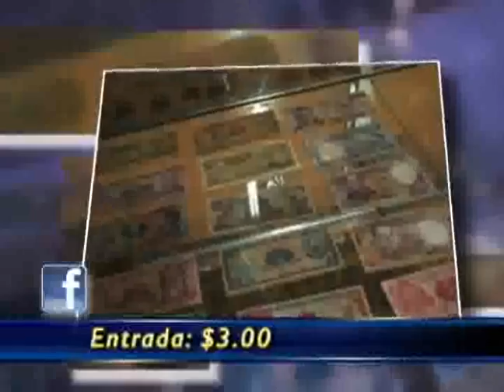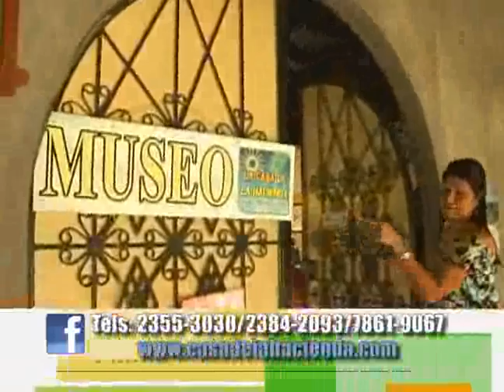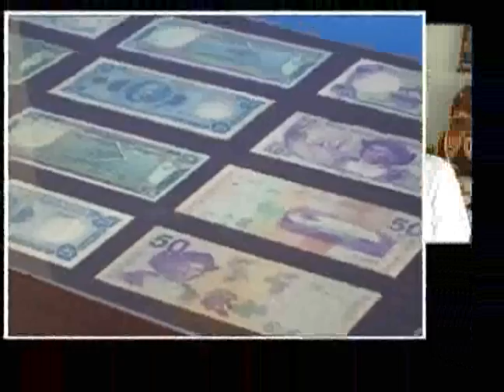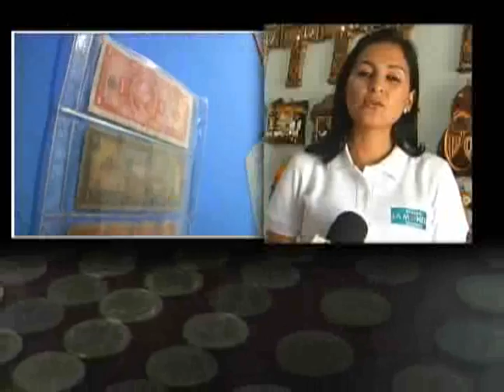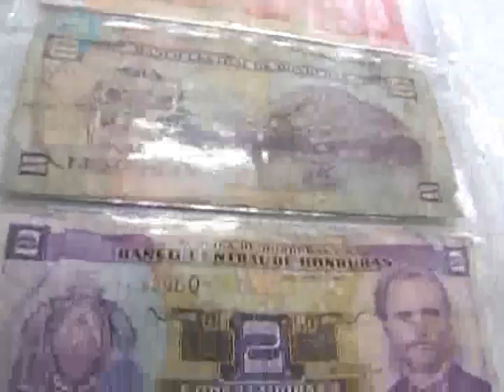programa MI PAIS TV CANAL 21 DOMINGO 24 DE JULIO